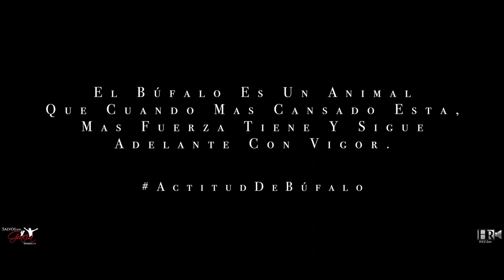Edgar Dávila - Actitud De Búfalo (Reflexión)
‼️SÍGUENOS PARA MAS CONTENIDO‼️